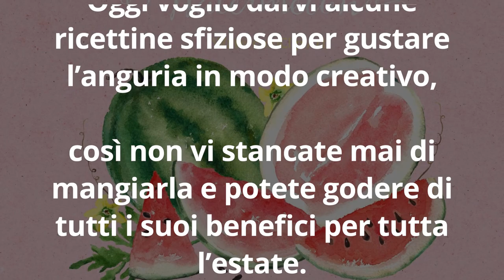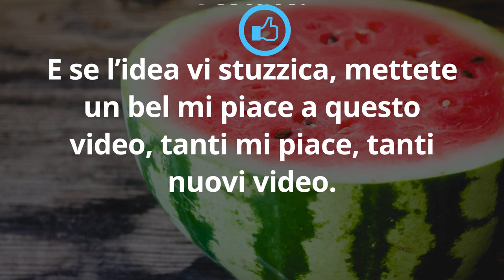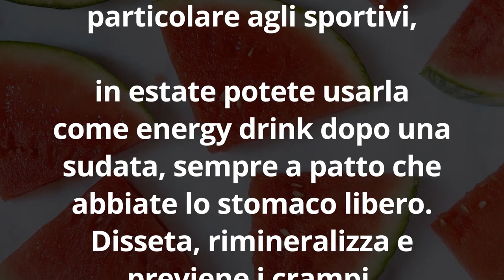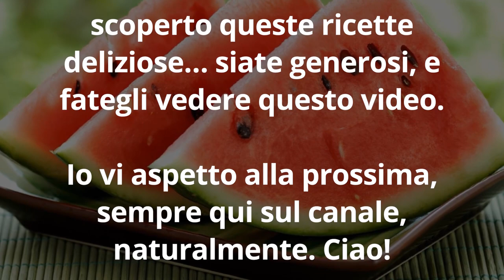10 RICETTE BRUCIA GRASSI CREATIVE con l' ANGURIA perfette per l'ESTATE!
Ciao amici! Ecco 10 ricettine brucia grassi perfette per l'estate, golose e creative... con l'anguria!

Nota bene

Simona Vignali